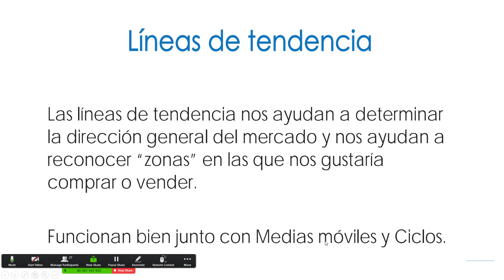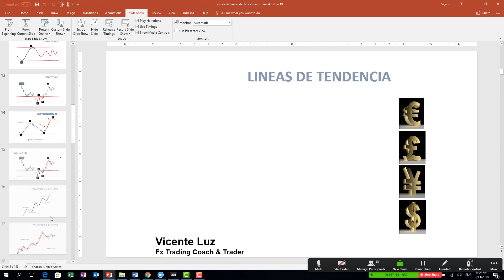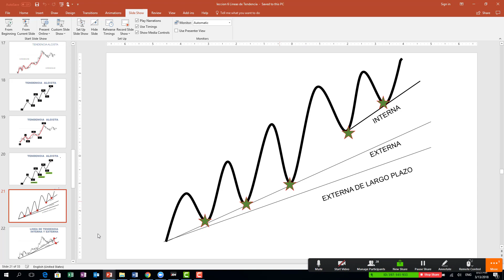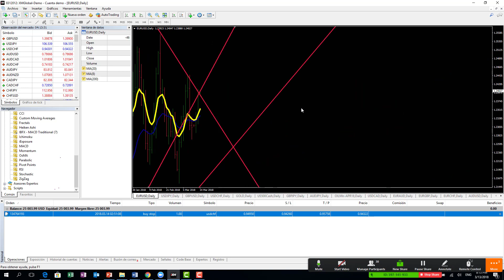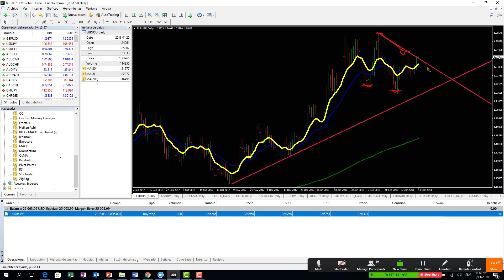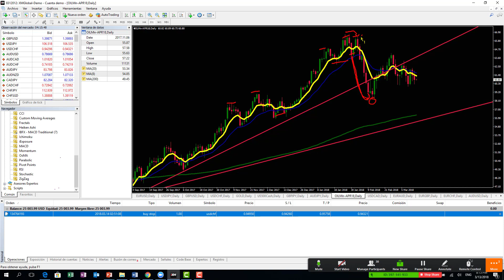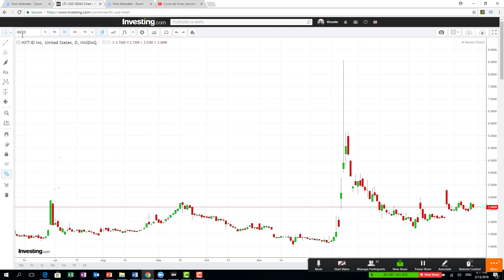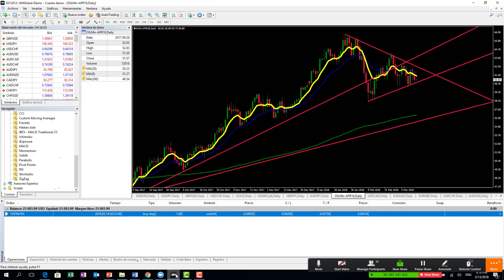Lineasde Tendencia Bolsa para principiantes | Manejo de Riesgo | Administración de capital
1.- Abrir cuenta real en un broker de forex regulado
2.- Tutorial para manejar el riesgo de tus transacciones.
3.- Determinar cuanto puedes ganar en forex y la cantidad de capital necesario para conseguirlo.
4.- Apertura de cuenta de demostración
5.- Consejos y técnicas para mejorar tus inversiones
6.- Un simulador para hacer inversiones y ganar experiencia aun más rápido en en una cuenta demo
7.- Formas para establecer objetivos en tus inversiones.

Los Pips
Materias Primas
Mercado Accionario.

1. Curso de Inversion
2. forex trading
3. Curso de forex para principiantes.
4. Ver el Curso Forex Completo

5. Aprenda a invertir en Forex

8. Mejor curso de Forex
9. Aprenda Forex
10. Curso de Forex en Miami
11. Curso de Forex en Colombia
12. Forex Curso
13. Curso Para Forex en Espana
14. Curso de Forex en Londres
15. Aprenda Forex
16. Curso de Forex en Mexico